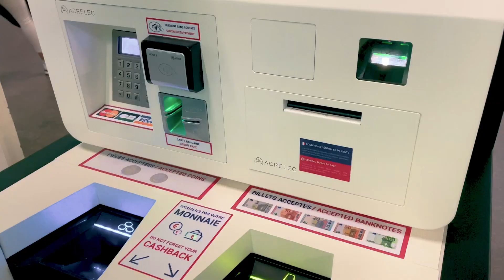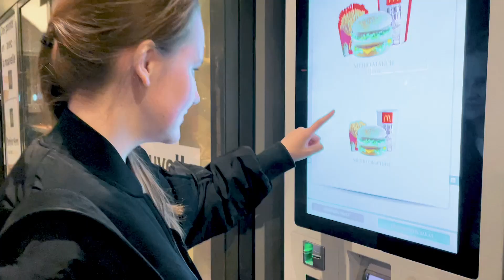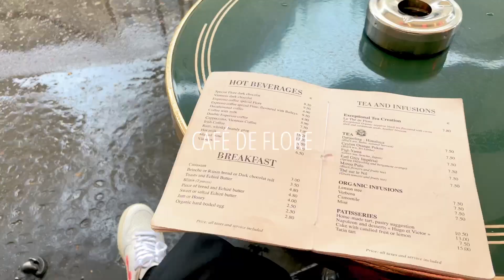28.03.2022 PARIS VLOG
Мне очень хотелось найти эксклюзивные вещи в местных секондах, но не удалось, будем считать, что это была пробная поездка, уверена, что в следующий раз я более тщательно подготовлюсь.